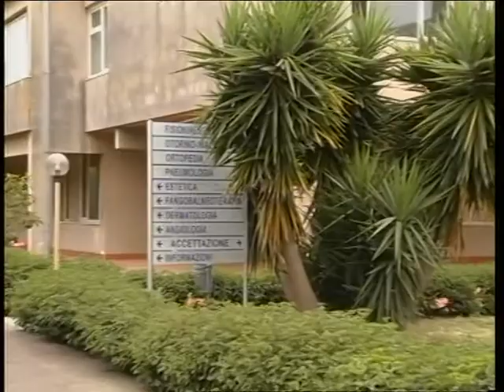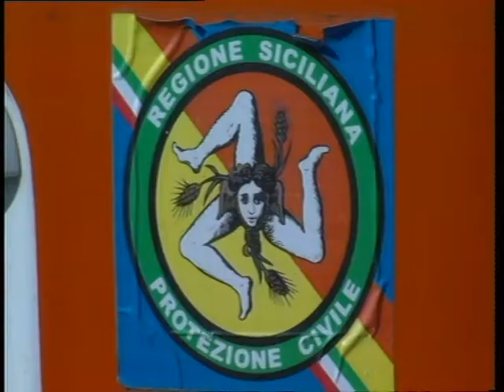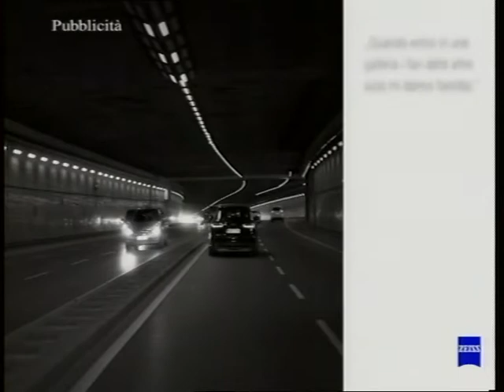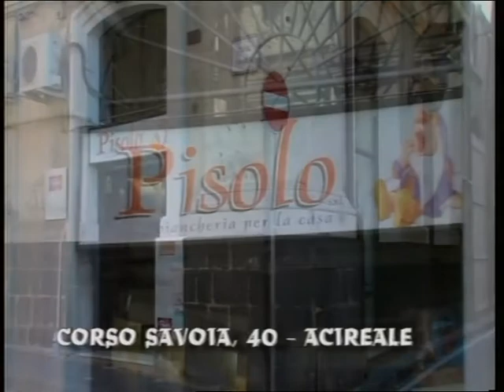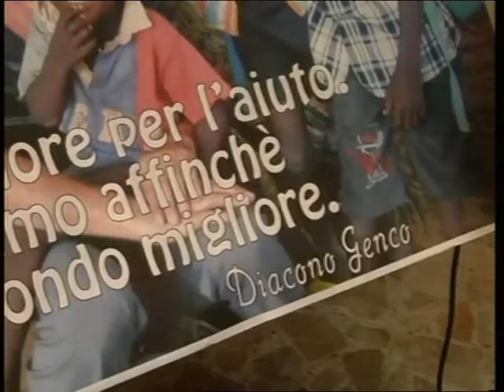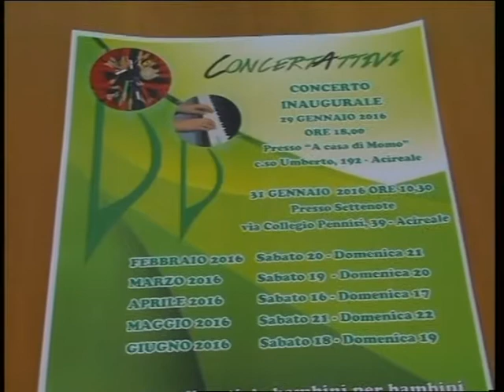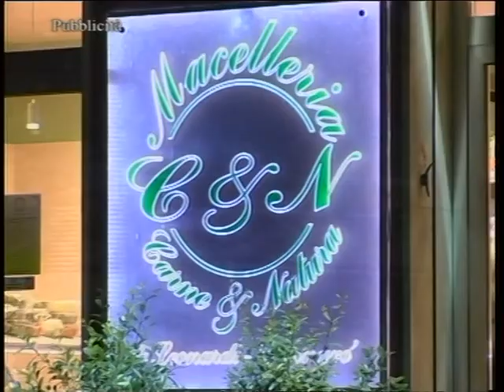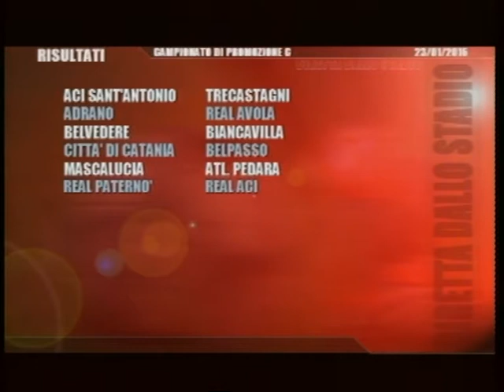TG REPORTER 23 GENNAIO 2016